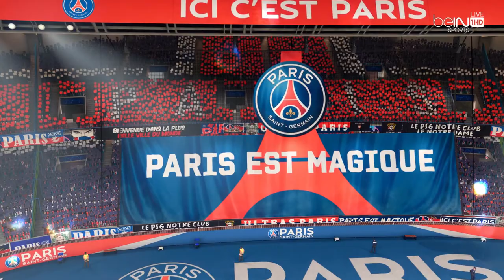FIFA 21 | Paris Saint-Germain 3 - 1 Istanbul Basaksehir | UEFA Champions League 20/21